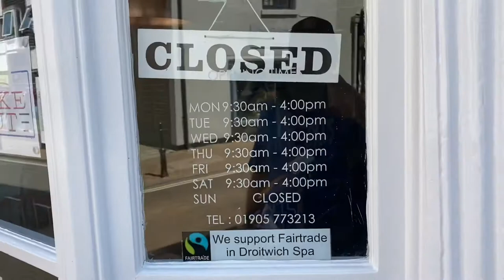Spats Coffee House Droitwich planning for 4th July opening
Spats coffee House Droitwich High Street reopening after Covid-19 although they were supporting take outs